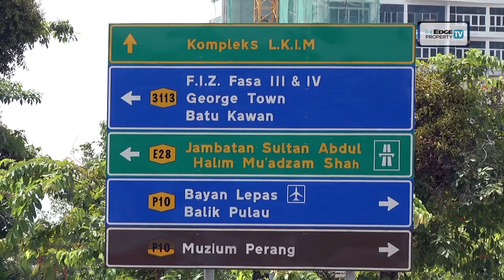Penang's secondary market prices to go up 15% to 20%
Prices in Penang’s secondary property market are set to increase 15% to 20% when buyers’ confidence return post the Goods and Services Tax, says the Malaysian Institute of Estate Agents (MIEA). For all things property, go to theedgeproperty.com